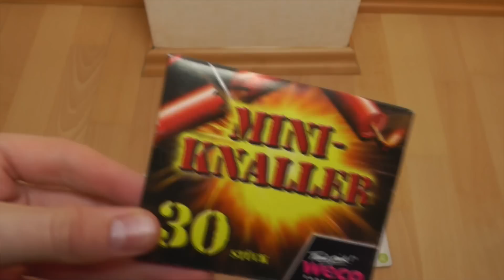Meine Gasbrenner & Feuerzeuge | Vorstellung + Test [1080p Full HD]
In diesem Video zeige ich euch meine Gasbrenner und Feuerzeuge und teste sie.
►Mein Gasbrenner
►Gasbrenner (groß)
►Gas zum Nachfüllen

Intro: OVERWERK - Daybreak
Outro: AWOLNATION - Sail